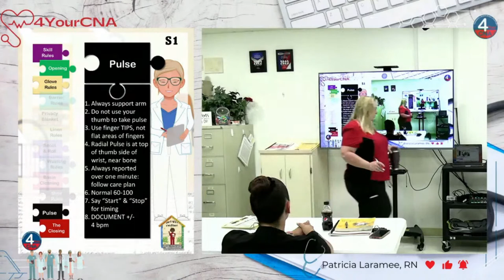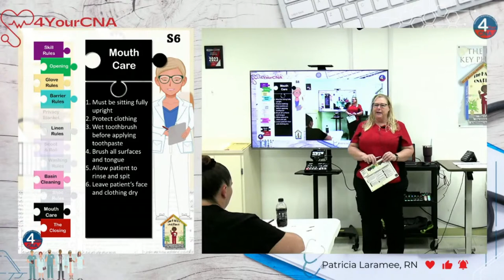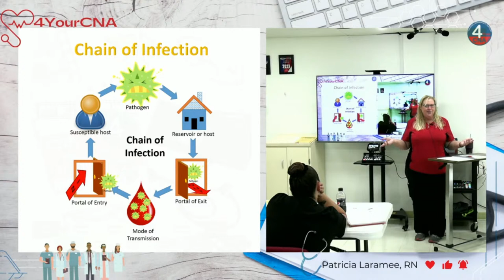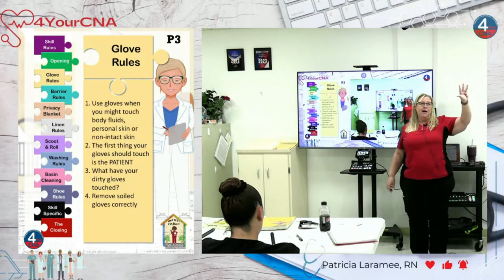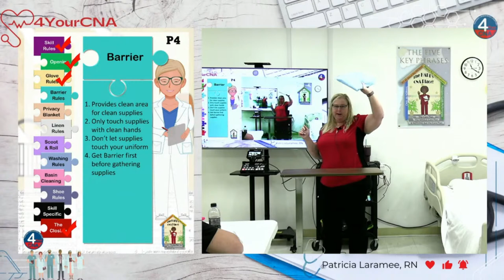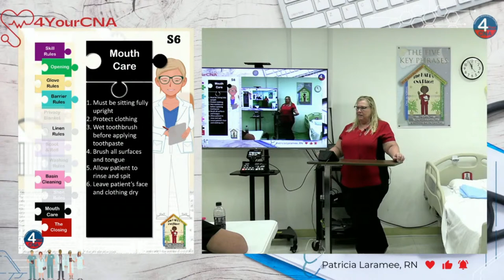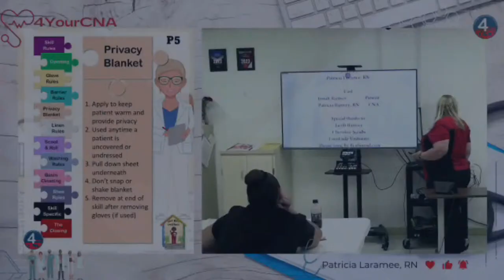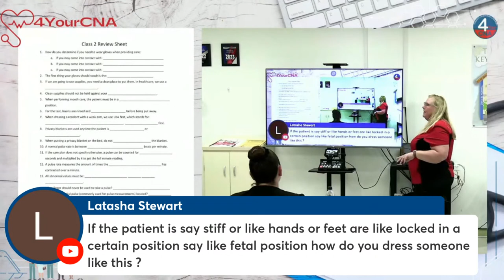CNA Skills Livestream: Mastering Glove Removal, Mouth Care, Dressing the Resident, and Pulse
Join our informative and interactive Certified Nursing Assistant (CNA) class livestream where we will delve into the crucial skills that every aspiring CNA needs to excel in their profession. This session will focus on four essential skills: Glove Removal, Mouth Care, Dressing the Resident, and Pulse Assessment. Our expert instructors will guide you through step-by-step demonstrations, share best practices, and offer valuable tips to enhance your competency in these fundamental tasks.

Livestream Topics:

Mastering Glove Removal: Learn the correct technique for safely and efficiently removing gloves to prevent cross-contamination and maintain a hygienic environment for both the resident and the caregiver.

Mouth Care Essentials: Discover the importance of oral hygiene in maintaining overall health for residents. We will cover proper mouth care procedures, including brushing, denture care, and techniques to promote oral comfort.

Dressing the Resident with Care: Understand the significance of dressing techniques that prioritize the resident's dignity and comfort. Gain insight into dressing for different conditions and limitations, ensuring optimal care and independence for each individual.

Pulse Assessment: Develop proficiency in pulse assessment, a critical skill for CNAs to monitor residents' vital signs and identify potential health concerns promptly.

Whether you're a seasoned CNA looking to sharpen your skills or a newcomer seeking to enter the healthcare field, this livestream is designed to empower you with practical knowledge and expertise. Don't miss this opportunity to advance your career and provide exceptional care to your residents.